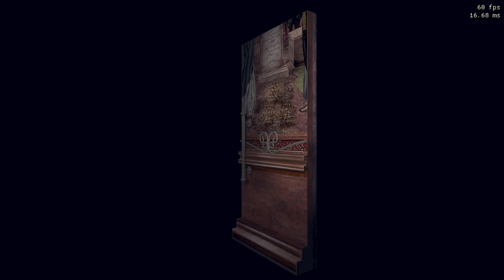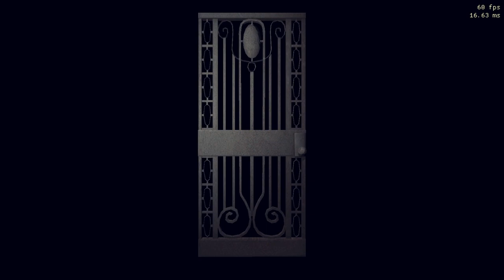REAL SURVIVAL MODE with grenade launcher glitch: JILL VALENTINE part 4